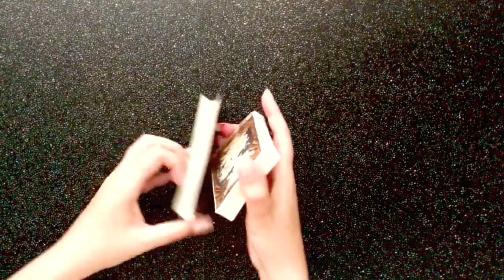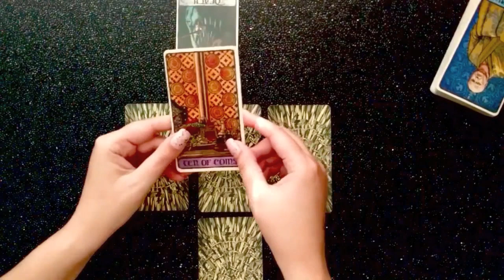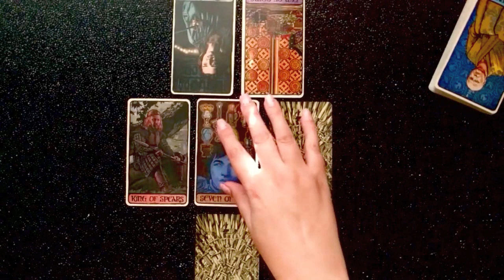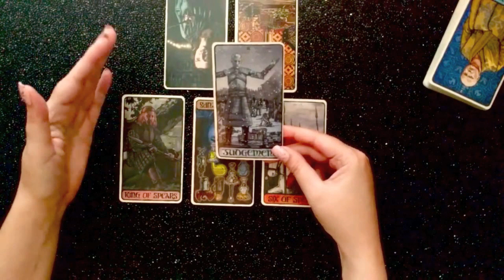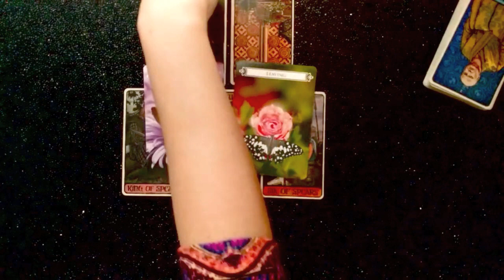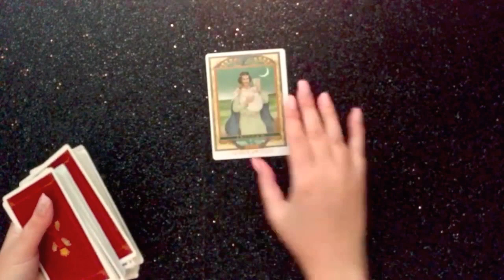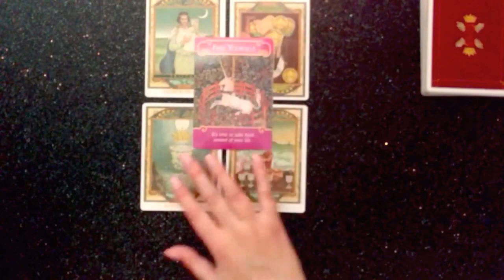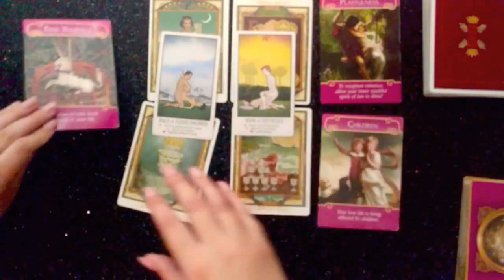SCORPIO: General + Love Weekly Reading • August 12th-18th 2019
Hi Scorpio,

This is your General + Love Weekly Tarot Reading for the time period of August 12th-18th 2019.

I have a Summer Sale going on right now!

TAROT/ORACLE DECKS
• The Lover's Path Tarot
• The Romance Angels Oracle Cards
• Sex Fortunes: Sex Position Tarot Cards For Lovers

THUMBNAIL ART
+ Canva app for layout and design